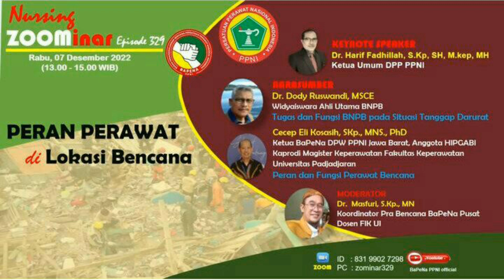7/12/2022 Bapena PPNI Eps. 329 Gratis SKP DPP PPNI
NURSING ZOOMINAR #329 GRATIS SKP PPNI

Judul:
PERAN PERAWAT DI LOKASI BENCANA

Meeting ID: : 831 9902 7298
Passcode: zominar329
LIVE STREAMING in Youtube Channel : BaPeNa PPNI Official